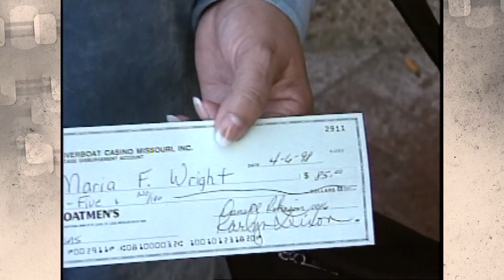Vintage KSDK: The SS Admiral, cruise ship turned casino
The vessel began offering cruises on the Mississippi River in the 1940s, was transformed into an entertainment venue in the 1980s and finally a floating casino.